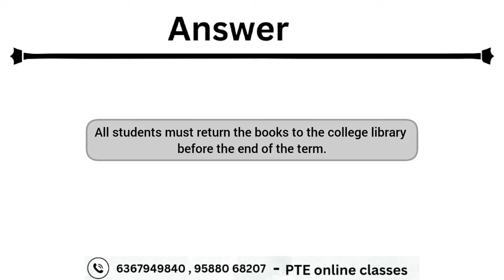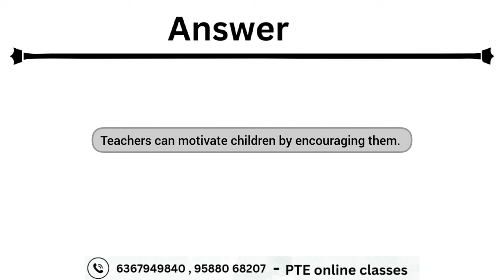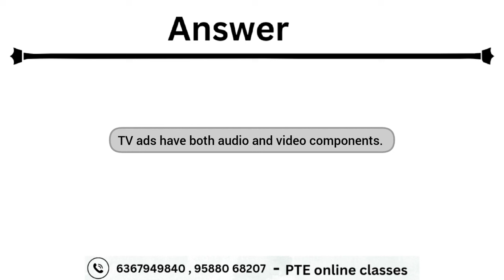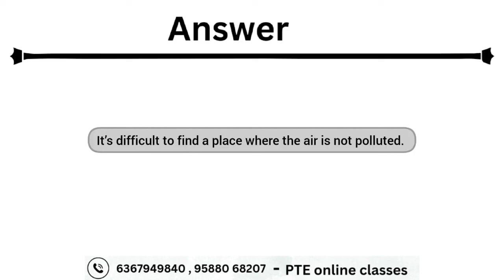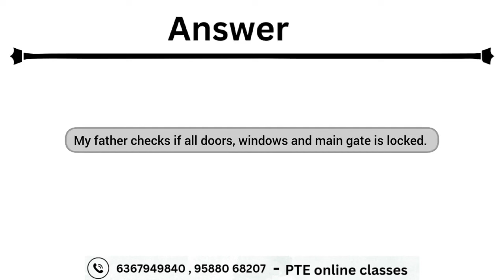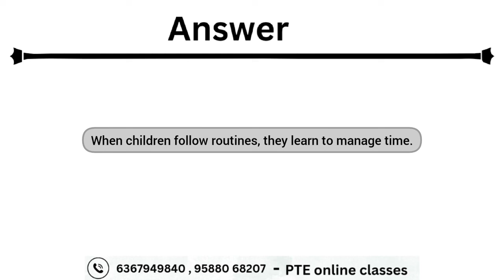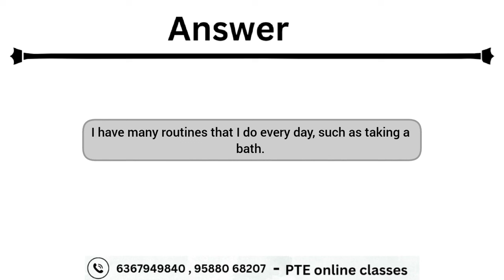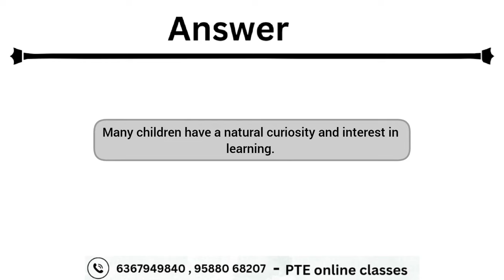PTE Write From Dictation July 2024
-write from dictation august predictioans
-pte write from dictation practice with answers

Good Luck !!!
all material link ielts pte my youtube channelv